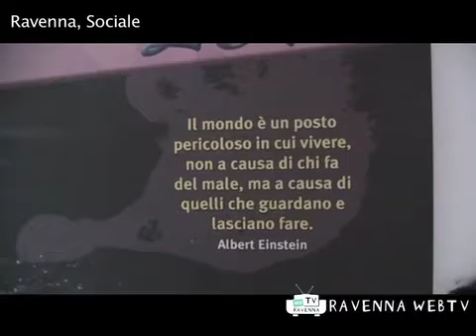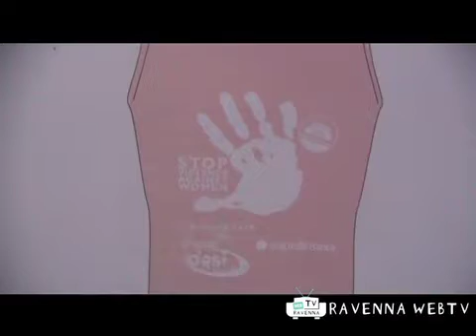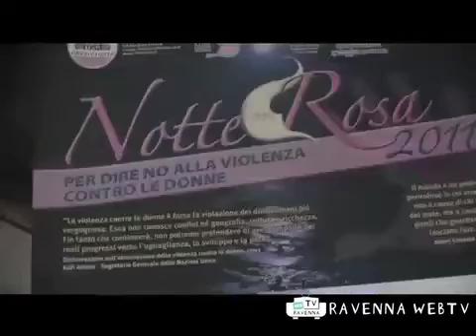Sociale 29/06/2011 ore 12